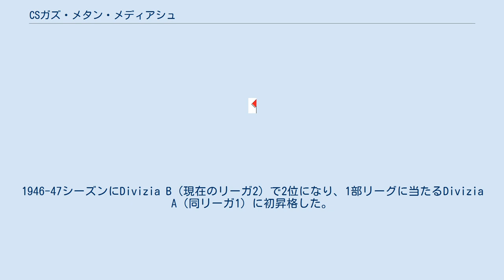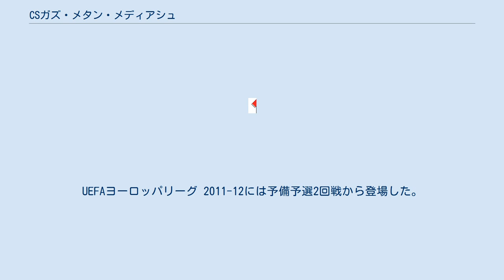CSガズ・メタン・メディアシュ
CSガズ・メタン・メディアシュ（Clubul Sportiv Gaz Metan Mediaș (ルーマニア語発音: [ˌklubul sporˈtiv ˈgaz meˈtan ˈmedi.aʃ])）は、ルーマニアのシビウ県メディアシュをホームタウンとするサッカークラブ。
サッカーの他に、バスケットボール部門、ボウリング部門、模型航空機部門を持つ総合スポーツクラブでもある。
 1945年にKarresメディアシュの名前で創設され、ルーマニア2部リーグ（Divizia B）に加入した。
1946-47シーズンにDivizia B（現在のリーガ2）で2位になり、1部リーグに当たるDivizia A（同リーガ1）に初昇格した。
Divizia Aでの最初のシーズンは16チーム中12位だった。
 2007-08シーズンはリーガ2（Seria II）で2位になり、2000-01シーズン以来の一部復帰を果たした。
 2010-11シーズンはリーガ1で過去最高の7位になった。
UEFAヨーロッパリーグ出場圏内の6位FCディナモ・ブカレストとは1ポイント差だった。
しかし、リーグ2位のFCポリテフニカ・ティミショアラがリーガ2への降格処分を受け、UEFAチャンピオンズリーグへの出場権を剥奪されたため、繰り上がりでヨーロッパリーグ出場権を獲得した。
UEFAヨーロッパリーグ 2011-12には予備予選2回戦から登場した。
2回戦でフィンランドのクオピオン・パロセウラに逆転勝ちすると、3回戦ではドイツの1.FSVマインツ05にPK戦で勝利した。
プレーオフではオーストリアのFKアウストリア・ウィーンに2試合合計スコア2-3（A1-3、H1-0）で敗れた。
この大会がクラブ史上初の欧州カップ戦出場となった。
2011-12シーズンのルーマニア・カップでは準決勝でディナモ・ブカレストにアウェーゴールの差で敗れた。
 なし